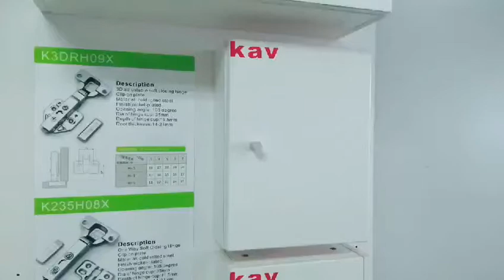How to adjust 3D cabinet hinge? 3D soft closing hydraulic hinges two way clip on concealed hinge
Soft closing clip on concealed hinge, with 3D adjustment, will be more easier for you to adjust the cabinet. The cabinet can be adjust into 6 ways with the 3D adjustment, Front and back, right and left, up and down. It's two way soft closing hinge, and can coft close the cabinet door even in a small degree. Three overlay is available for choosing, which is full overlay, half overlay and insert. Make you a high quality life.
Also, kav is available for all kinds of stainless steel hinges, normal hinges, soft close hinges,3d adjustable hinges, 180 degree hinges in ss materials, 90 degree stainless steel hinges, 45 degree hinges, 30 degree hinges...
for furniture, kitchen, and wardrobe accessories...
kav is the professional furniture/kitchen/wardrobe hardware with over 30 years experience.